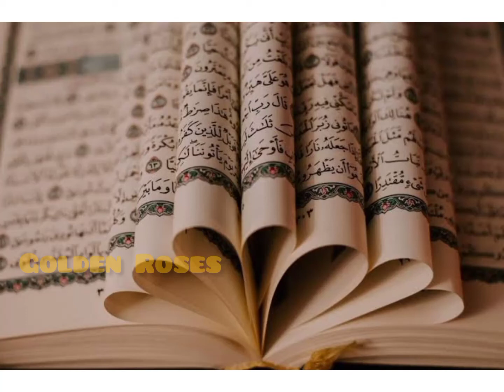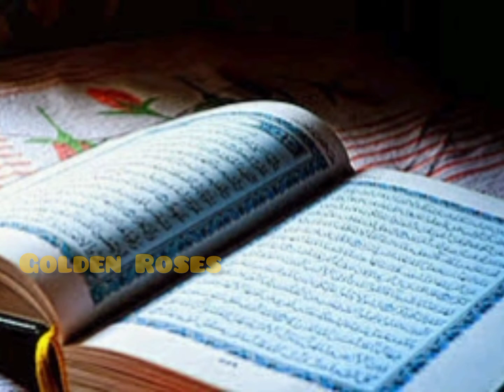Namaz k Fazilat Hadees ki Roshni main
is video main bataya gaya hai . namaz Islam ka eham rukan hai. namaz ki Fazilat Hadees ki Roshni main. batao gai hai. ye bataya gya hai k namaz kitni zaroro hai. namaz jannat ki gunji hai. Baz Deen ka eham satoon hai.